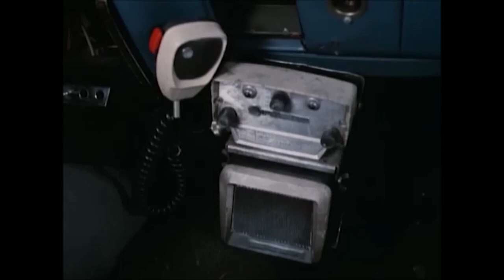Hunter chases down bad guys in a '77 Dodge Monaco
1977 Dodge Monaco
1976 Chevrolet Nova
in Hunter, TV Series, 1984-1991  Ep. 1.01